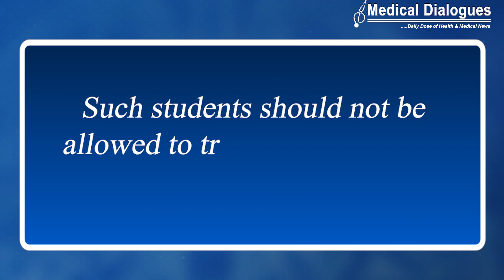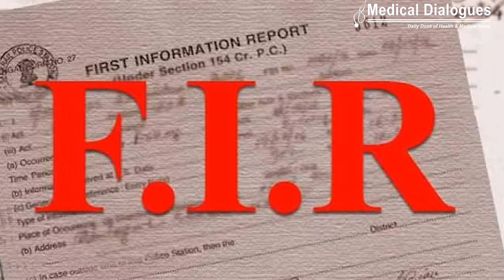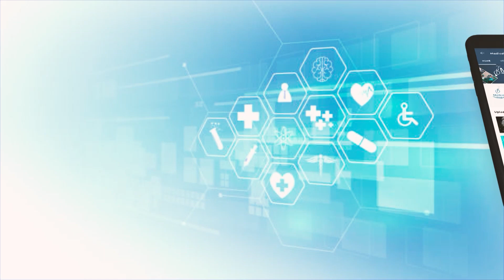Top Health News (12-12-2022)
1. Dr. PC Rath Elected as President Of CSI (Cardiological Society of India)

2. NMC Opposes Relaxations For Foreign Medical Graduates Without
    Clinical Training

3. Parent Conned On Pretext Of Admission To Medical College For
    His Daughter, asked to pay Rs 44 Lakhs

4. AIIMS to set up digital library to streamline procurement process,
    increase transparency